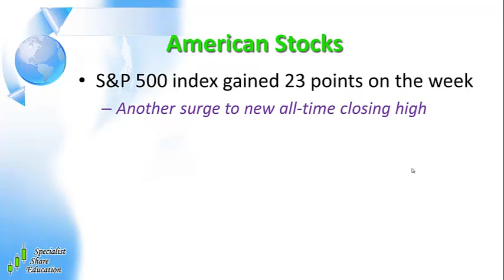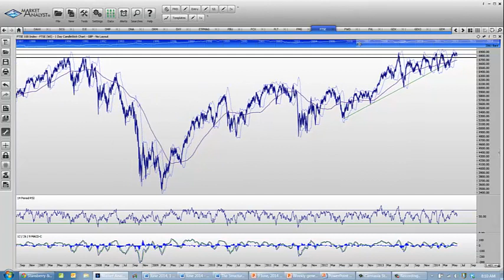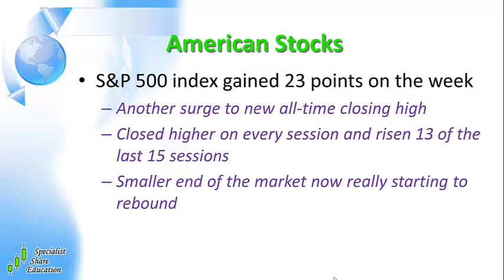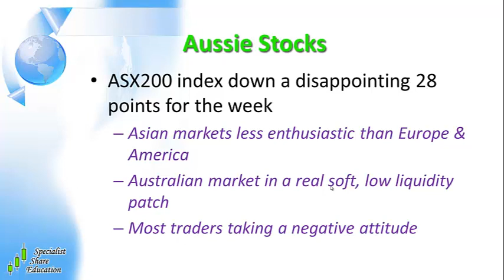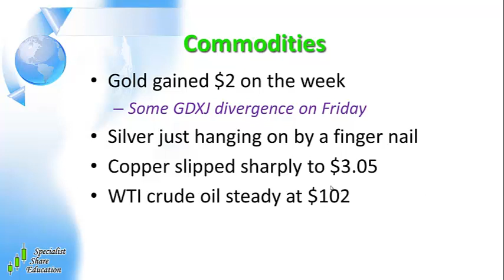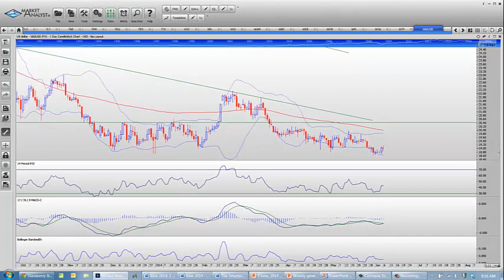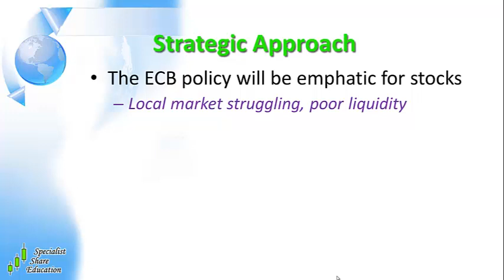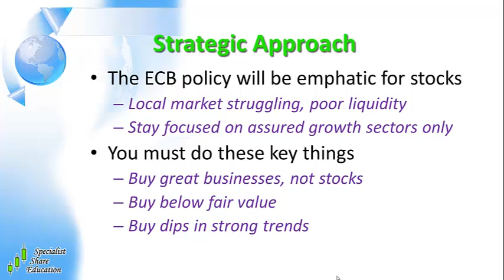8/6/14 Australian Stock Market Update